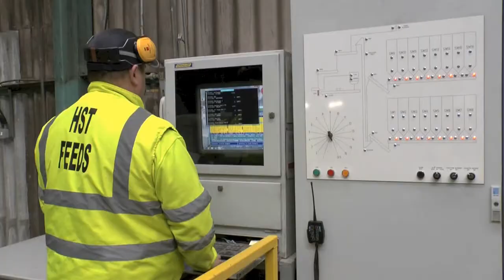A day in the life of HST Feeds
HST Feeds specialises in the production of compound pellets and blends for ruminants, poultry and game, marketing to farmers across the North West of England and North Wales.

This short video shares a typical day in the life of HST Feeds, from the production of our high quality feed, to delivery to our poultry and ruminant customers.